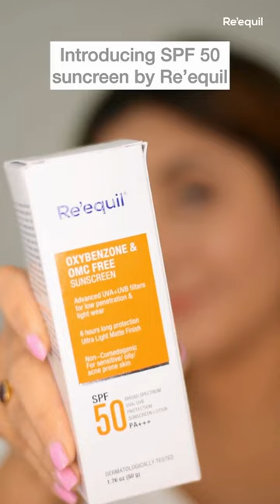Dermatologically recommended formula for Oily skin Sun Protection is HERE!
Finding it difficult to get hands on a perfect sunscreen for your oily/ acne prone skin? Well, your search ends with Re’equil!

Sunscreen is a MUST for all skin types. However, it sometimes seems impossible to find the right sunscreen for oily/acne prone skin. The harsh rays from the sun irritate the already sensitive and triggered skin. This leads to excessive sebum production, appearance of dark spots and ultimately a lot of acne and breakouts.

This is where Re’equil’ Oxybenzone Free Sunscreen SPF 50 For Oily, Acne Prone Skin comes to your rescue. It is a gel based, non comedogenic and broad spectrum formulation with PA+++ rating. It lovingly blends into your skin without any white caste. The highlight is that it does not penetrate deep into the skin and is Free of PABA, OMC and OXYBENZONE.